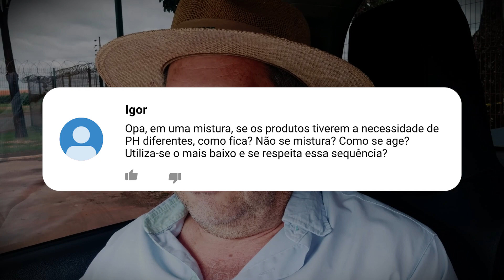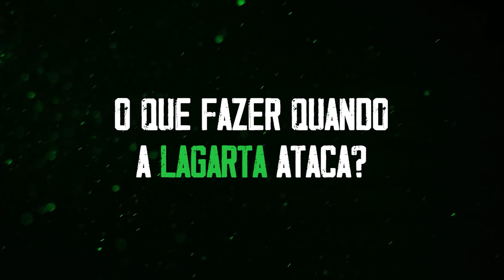3 ADUBAÇÕES NO MILHO PRODUZ QUANTAS SACAS POR HECTARE? - AMINTER RESPONDE #005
Opa meus amigos, no vídeo de hoje vou responder 5 perguntas que o pessoal me enviou nos comentários dos vídeos, não se esqueça de deixar o seu comentário para aparecer no próximo vídeo.

Espero que este conteúdo te ajude, um abraço do Aminter!

00:00 - introdução
00:23 - uso de gel para o plantio
02:03 - 3 adubações no milho produz quantas sacas por hectare?
04:47 - mistura de pH, qual a ordem certa?
07:10 - existe controle pra lagarta?
10:49 - finalização